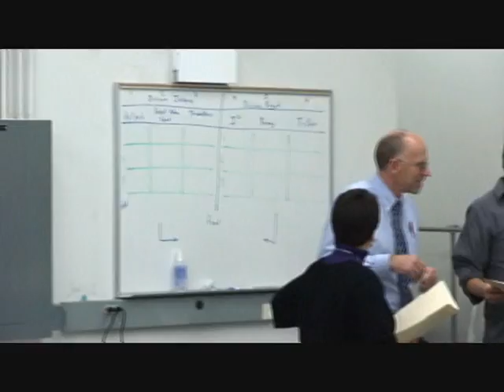SteamCar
SteamCar by Team Bunny
ENG 198 Project
University of Illinois Champaign-Urbana